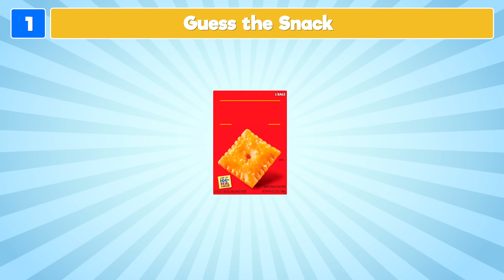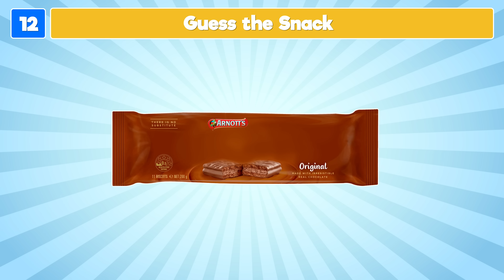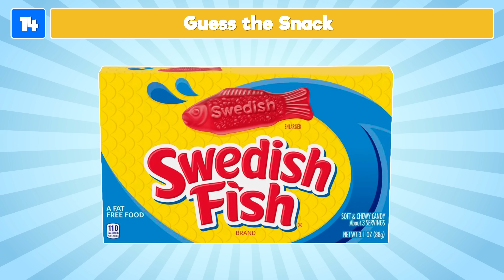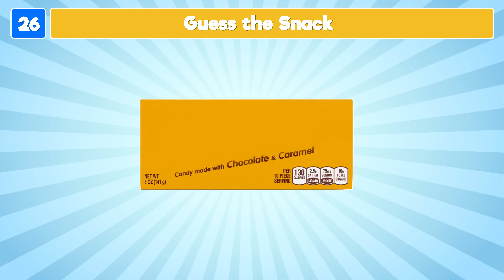Guess the Snack by the Packaging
Can you guess your favorite snacks by just their packaging and no text? Let's find out and have some fun in Guess the Snack by the Packaging!

In this guess the snack game, we have removed the names of snacks from 30 different delicious snacks. Your challenge is simple: guess the snack from only the packaging! Will you be able to guess all 30 snacks logos?

We hope you enjoy playing Guess the Snack by the Packaging! We promise fun!